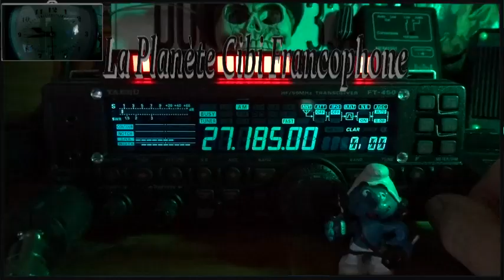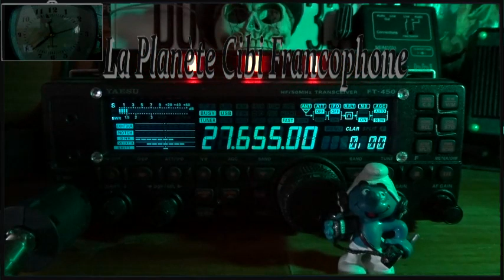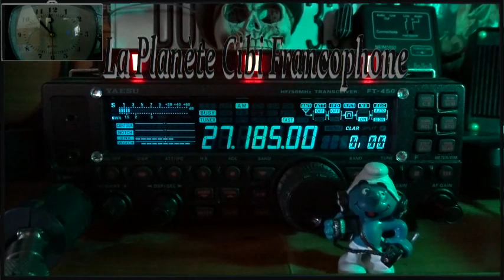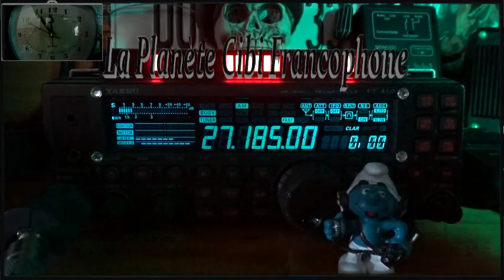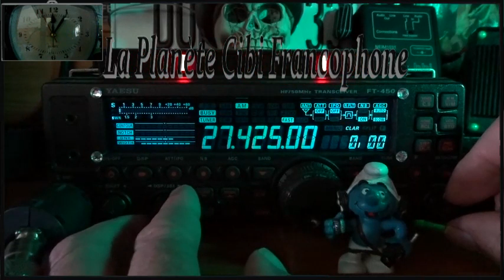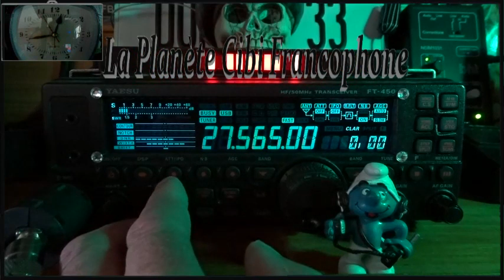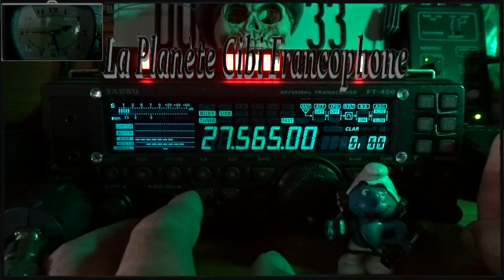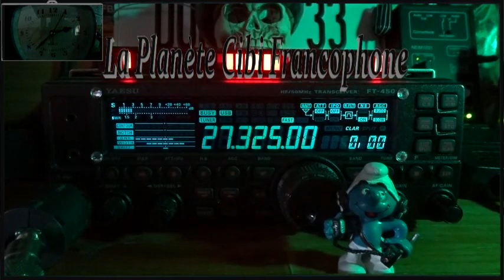CB Avec cette propag, on retrouve les copains (01/06/2023)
Merci pour les QSO depuis le push. 🤠
73'51 de Dundee33 ~ 14KM3301  ;)